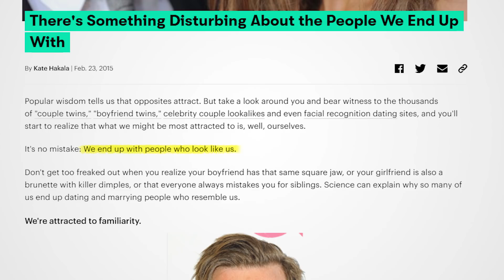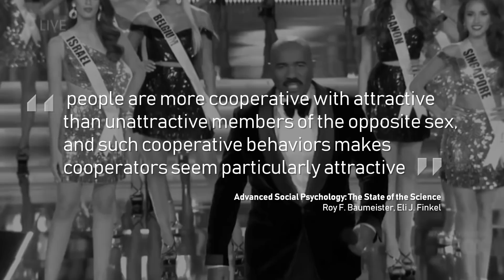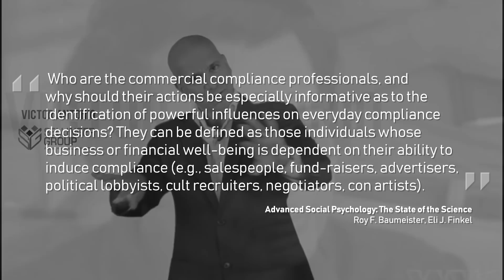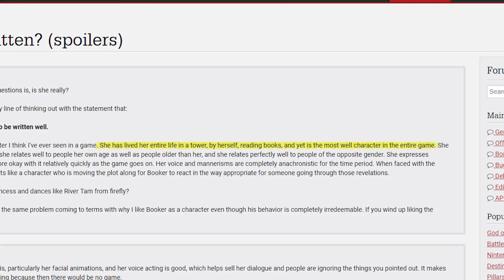Creating a Likable Video Game Companion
I've been a fan of games with companion characters for awhile now, and I wanted to take a look at how they affect a player and a game as a whole. It is important for developers to create likable companions, so I try to breakdown ways in which they do that.